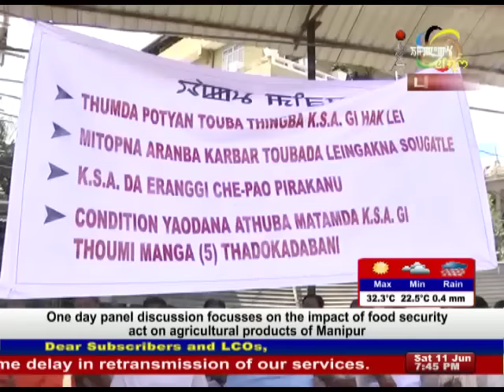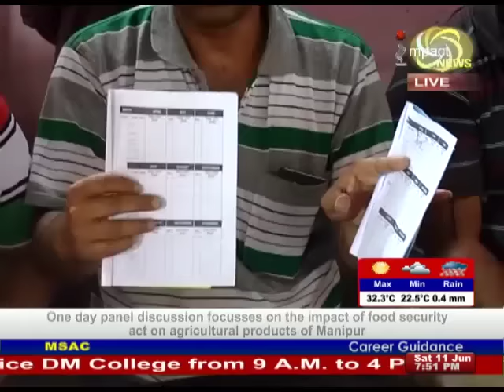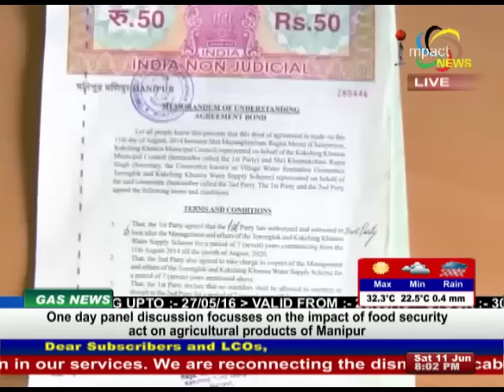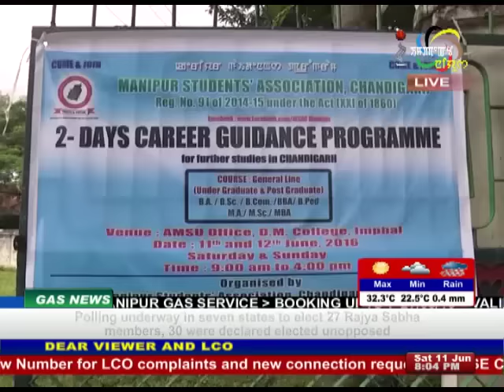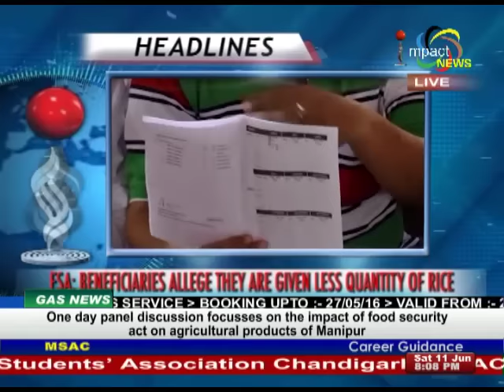Impact News Manipuri 11 June 2016